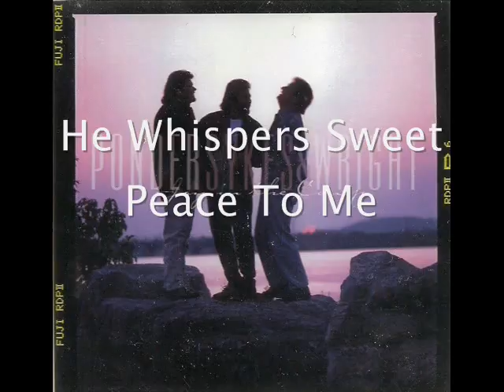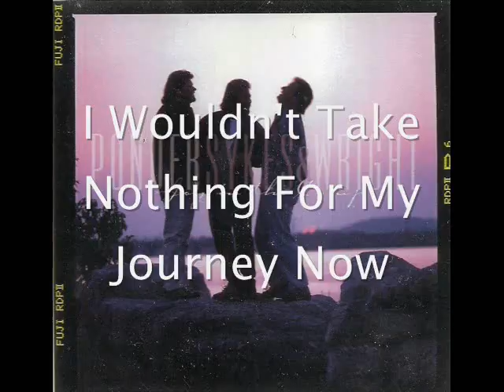Ponder Sykes & Wright - Joy In The Camp (1999)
You can find this album on amazon.com